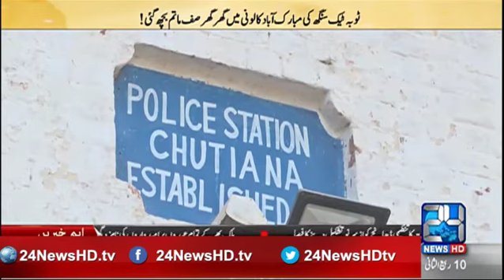How sold poisonous Liquor in Toba Take Singh ? Shocking reveals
24 News HD is one of the leading news channels of Pakistan bringing you the latest current affairs from Pakistan and around the world.